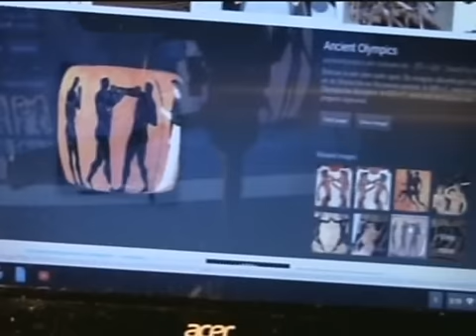Part 7. The Gentiles and Romans The 11th Chapter.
The Gentiles and Romans The 11th Chapter.